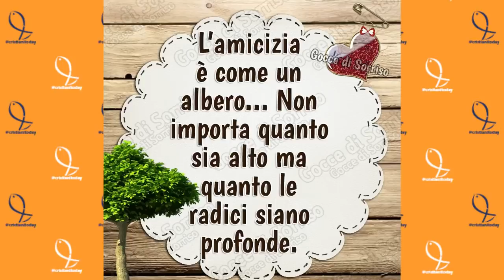L'amicizia secondo i libri sapienzali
Con Padre Piero Riggi parliamo del dono dell'amicizia secondo i libri sapienzali della Bibbia